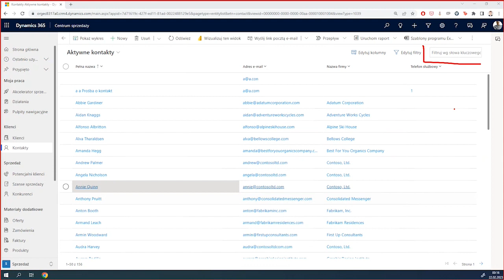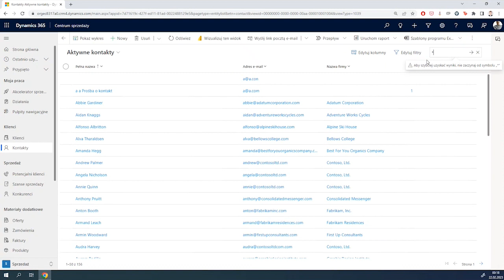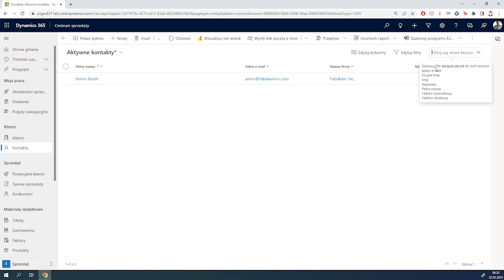Filtry w szybkim wyszukiwaniu w aplikacjach CRM Dynamics 365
🚀 Poznawaj możliwości i sprawniej używaj Microsoft Dynamics 365 CRM - Cykl Out of the Box Intersys pozwoli Ci na zostanie ekspertem

🔍 Jedną z podstawowych funkcjonalności każdej bazy danych jest wyszukiwanie. Proste, przejrzyste i zrozumiałe wpisywanie kryteriów, które powinny zwrócić oczekiwane przez użytkownika rezultaty. Szybkie wyszukiwanie w wybranych tabelach wraz z podpowiedziami pomaga w łatwym odnalezieniu wyszukiwanych rekordów.

✅ W najnowszej odsłonie OutOfTheBoxCRM razem z Pawłem Krulikowskim przyjrzymy się kolejnemu rodzajowi szybkiego wyszukiwania w aplikacjach Microsoft Dynamics 365: szybkiemu wyszukiwaniu w kontekście wybranej tabeli.

🙋‍♂️ Jeśli Cię to zaciekawiło daj 👍 i obserwuj Intersys, aby otrzymywać powiadomienia o nowych treściach na kanale.

🔍 Poszukujesz porady eksperckiej na temat systemów klasy CRM, ERP, narzędzi SFA, Marketing Automation, BI czy innych biznesowych rozwiązań IT?